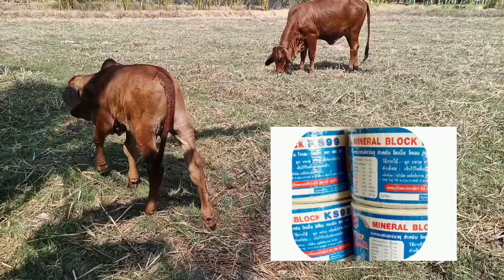เลี้ยงวัว‼️ให้อ้วนสุขภาพดีแข็งแรง#หน้าแล้ง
เลี้ยงวัวต้องมีไว้ก้อนเกลือแร่วัว กินแล้ววัวอ้วนมีกินอาหารได้มากขึ้นโปรตีนสูงสุขภาพวัวดีช่วยสร้างภูมิคุ้มก้นโรคประหยัดต้นทุน